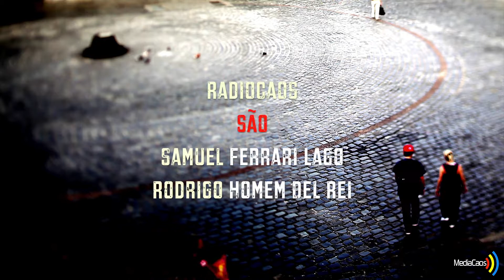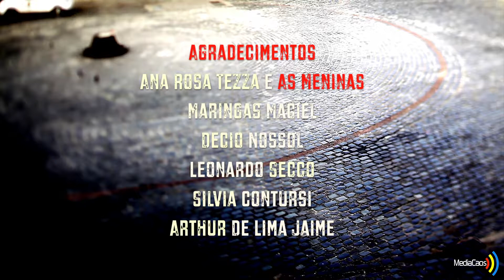Radiocaos Umami - Claudio Moita - Injuriado (Chico Buarque)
Radiocaos Umami
Claudio Moita -  Injuriado (Chico Buarque)

Ao vivo no Teatro Ave Lola - Curitiba 08/11/2017

Radiocaos são:
Samuel Ferrari Lago
Rodrigo Homem Del Rei

Todas as Imagens
Maringas Maciel

Samuel Ferrari Lago

Captação e Edição de Som

Luz
Breno Bill Monte Serrat

Produção
MediaCaos

Agradecimentos
Ana Rosa Tezza e As Meninas
Maringas Maciel
Decio Nossol
Leonardo Secco
Silvia Contursi
Arthur De Lima Jaime

Radiocaos
Temporada 16/17

Incentivo: Caixa Econômica Federal
Projeto realizado com apoio do Programa de Apoio e Incentivo à Cultura - Fundação Cultural de Curitiba e da Prefeitura Municipal de Curitiba